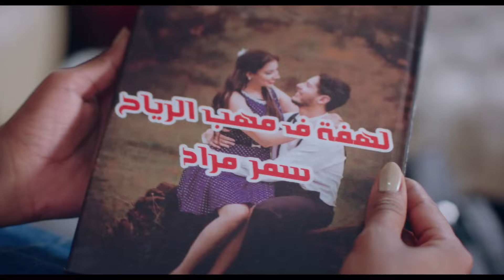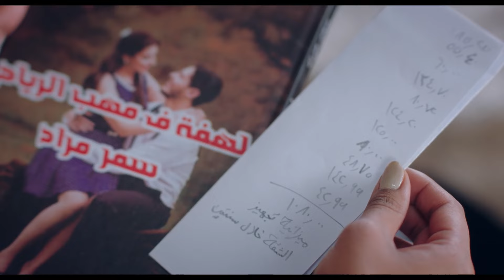انا مليش ذنب ابوكي هو اللي مستعجل مستناش نرجع لبعض وعمل عملته | شوف رد فعل فرح لما عرفت ان امها حامل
الآنسة فرح هو مسلسل كوميدي مصري، مقتبس عن المسلسل الأمريكي جين العذراء، المقتبس بدوره من المسلسل الفنزويلي Juana, la virgen.
القصة
فرح تعمل نادلة في فندق، تتعرض لحادث يغير حياتها. أما والدتها فصغيرة في العمر لزواجها المبكر، ما يجعل فارق السن بينهما صغير.
ابطال العمل:
رانيا يوسف
أسماء أبو اليزيد
نبيل نور الدين
هبة عبد الغني
تامر فرج
مصطفى الريدي
محمد الكيلاني
جيلان علاء
هبة عبد العزيز
أحمد مجدي
أحمد خالد صالح
مريم الخشت
عارفة عبد الرسول
مؤمن نور
ندى نادر
مهدي السيد
عهد عبد المنعم